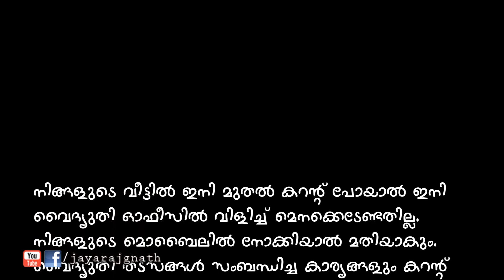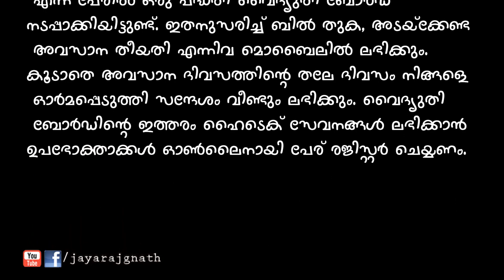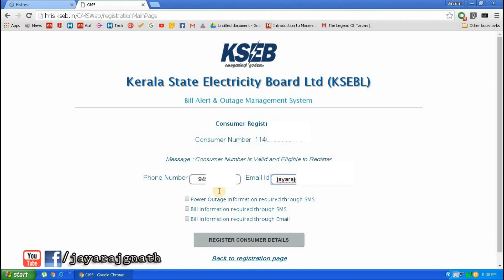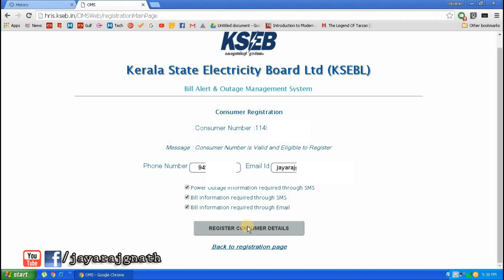How to activate KSEB bill alert and Outage management system (Malayalam)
വൈദ്യതി മുടക്കവും ബിൽ വിവരങ്ങളും ഇനി മുതൽ മൊബൈലിൽ അറിയാം